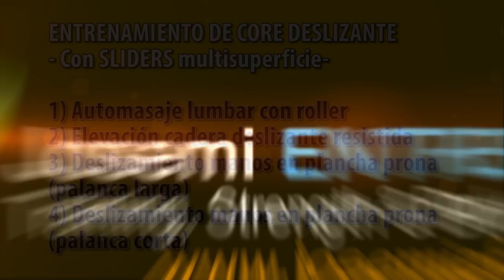Core deslizante con sliders - abdominales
Rutina para ayudarte con tus abdominales (en realidad es un trabajo global de core, no de aislamiento abdominal), mejorando la salud y tu estética, y por supuesto aumentando tu rendimiento si practicas algún deporte y evitando lesiones. ¡Top Core!, ¿te atreves?

CORE con sliders multisuperficie para emplear ejercicios donde se utilicen movimientos de deslizamiento. Puedes utilizar como alternativas unas toallas pequeñas (en suelo no rugoso), una rueda abdominal, un rodillo o roller, una barra recta de pesas con discos, etc. Dependiendo de un material u otro se recomienda una superficie más o menos pulida.

Ejercicios de la rutina:
1. Calentamiento fascial, utilizando un roller exterior. Ver el Blog para conocer detalles del trabajo miofascial
2. Elevación de cadera deslizante desde plancha prona. Recuerda realizar el plegado en la articulación de la cadera, manteniendo la columna lumbar estable y neutra evitando la hipermovilidad de esta zona, especialmente si se añaden cargas externas. Evita siempre los movimientos de flexión + rotación lumbar por ser un mecanismo lesivo (y más con carga externa).
3. Deslizamiento de manos desde plancha prona (palanca larga).
4. Deslizamiento de manos desde plancha prona (palanca corta). Ejercicio de regresión más sencillo que el anterior.

Material:
- Sliders SKLZ.

Vídeo grabado en Jávea (Alicante), en el Cabo San Antonio, menos conocido que el Cabo La Nao, pero con vistas más bonitas y espectaculares.